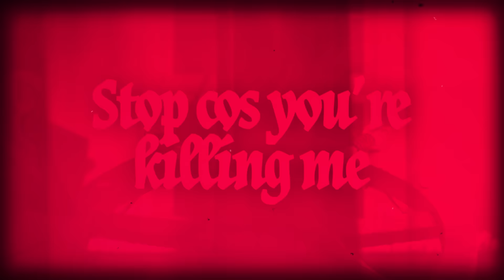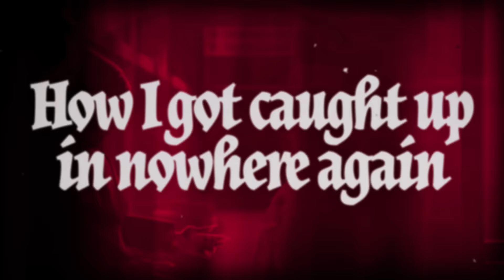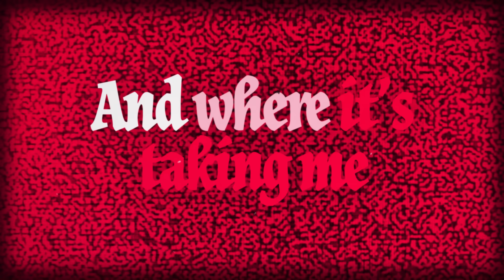Gorillaz - Silent Running ft. Adeleye Omotayo (Official Lyric Video)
The official lyric video for Gorillaz - Silent Running

Video by Ricardo Izquierdo